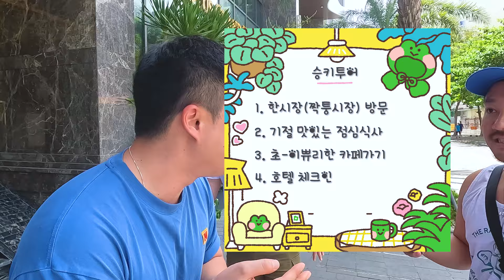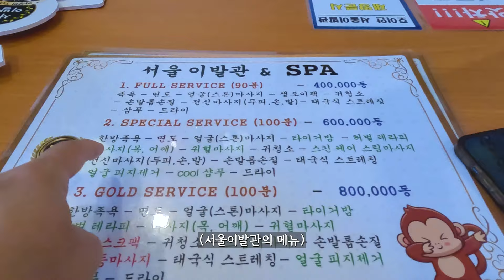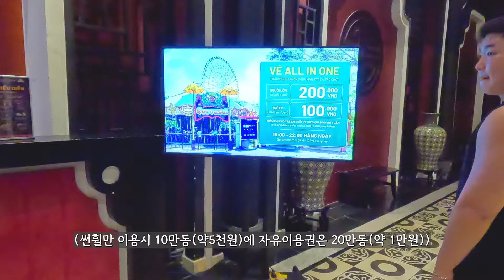🇻🇳 다낭•호이안 여행 vlog EP3 | 한시장 쇼핑, 서울이발관 마사지, 삼덕면옥, 썬월드, 아시아파크 | 다낭 여행추천 | 다낭 숙소 추천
본격적으로 다낭 돌아다니기!

한시장도 둘러보고, 서울이발관가서 마사지와 귀청소,
삼덕면옥에서 시원하게 냉면 한사바리 그리고 아시아파크로 마무리!
여기저기 빨빨대며 잘 돌아댕기는 우리..ㅎㅎㅎ

촬영 : 고프로 11
편집 : 프리미어 프로